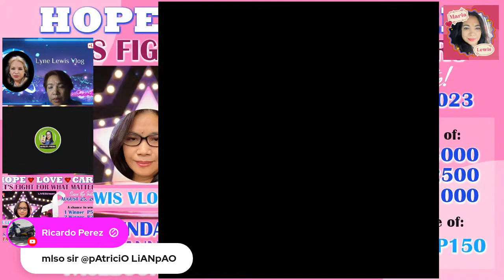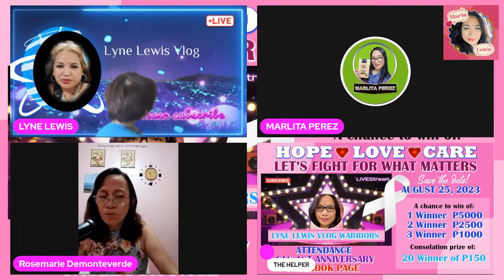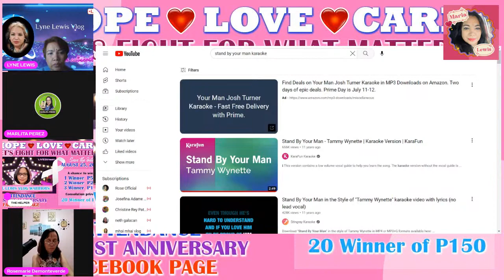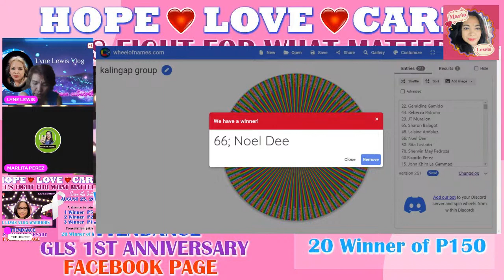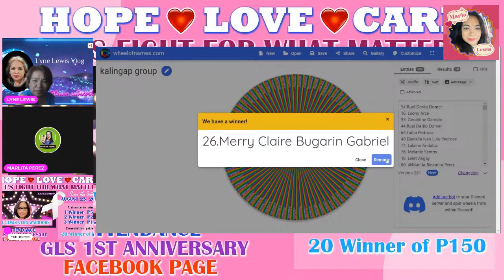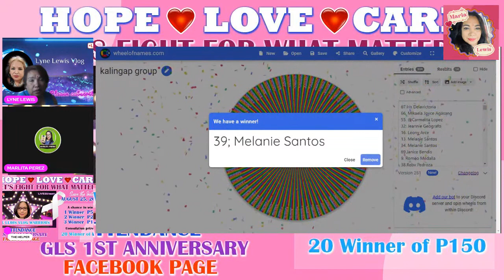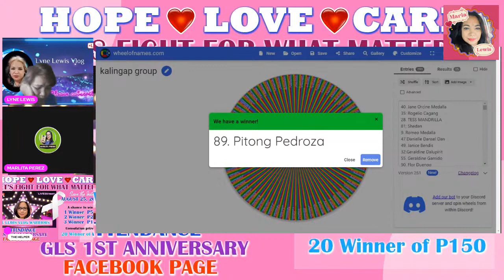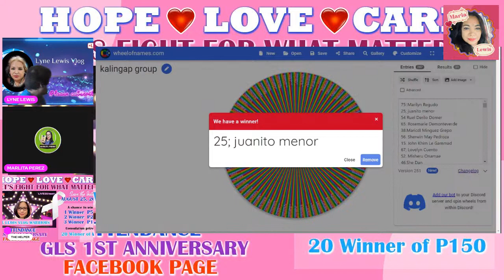GLS 1sT ANNIVERSARY FACEBOOK PAGE LYNE LEWIS VLOG WARRIORS